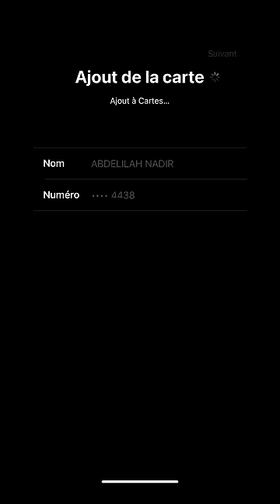Comment activer Apple Pay avec CIH BANK ?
Comment activer Apple pay ?

Vous souhaitez utiliser Apple Pay comme méthode de paiement pour régler vos achats rapidement et en toute sécurité ?
Avec CIH BANK, vous pouvez enregistrer votre carte bancaire directement dans votre smartphone !
Découvrez la marche à suivre dans cette vidéo